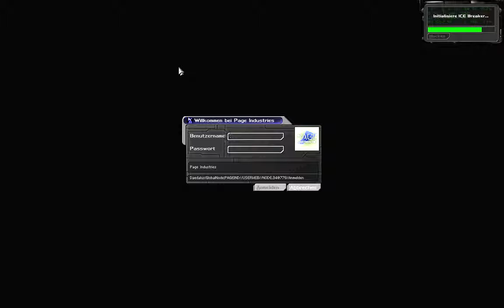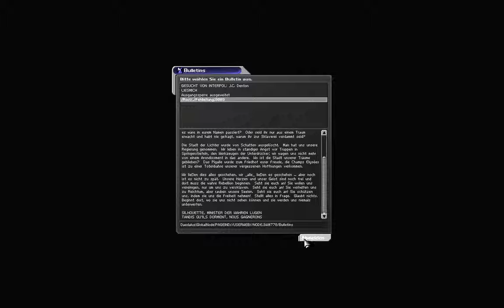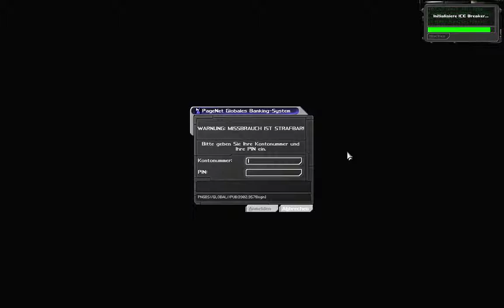Let's Play Deus Ex #046 Haus #14 [720p60]